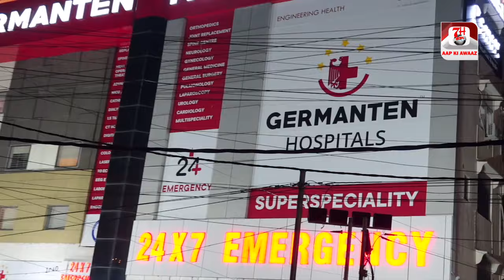Mataji Nagar Ki Awaam Ko Ghmc Kar Rahi Hai Pareshan | 7h Tv News